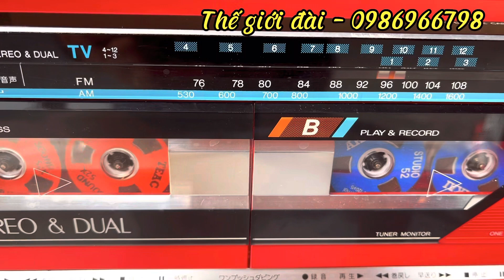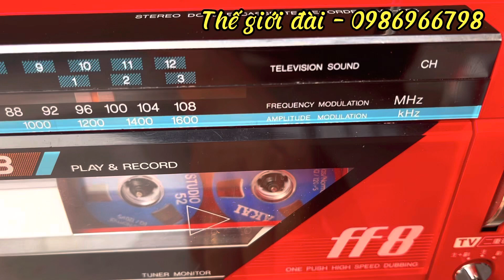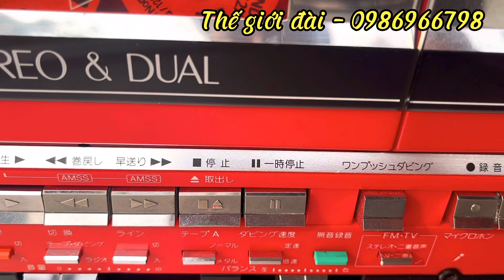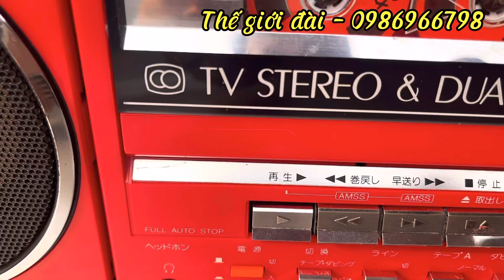ĐÀI SANY0 MR - FF8(ĐÃ BÁN)ĐẸP XUẤT SẮC | GIÁ 13.500 VNĐ - SHIP TOÀN QUỐC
ĐÀI SANY0 MR - FF8
►Model:  SANY0 MR - FF8
►Mầu sắc : ĐỎ